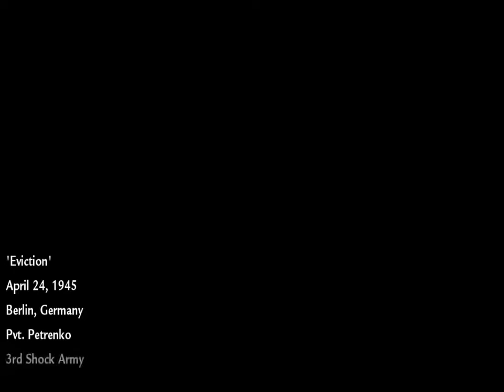Call of Duty 5 Eviction Expert Difficulty Gameplay (No Commentary) 2020 RTX ON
CALL OF DUTY WORLD AT WAR Walkthrough  and until the last part will include the full CALL OF DUTY WORLD AT WAR Gameplay on Hp OMEN. This CALL OF DUTY WORLD AT WAR Gameplay is recorded in 1080 HD on the HP Omen and will include the full Campaign.